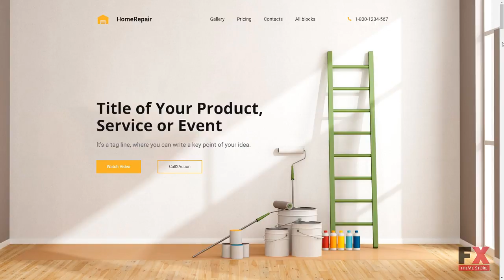Home Repair MotoCMS 3 Landing Builder TMT | Free Template Carlyle Da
- Additional Features: Google Web Fonts, Social Options, Google Analytics, Google Webmaster Tools, Iframe, Global Website Settings

 - Animation: HTML plus JS, Lazy Load effect

 - Features: Admin Panel, Bootstrap, Optimized Source Code, Premium, Responsive, Visual Editor, Moto CMS Landing Builder Version:1.0

 - Language support: English, Russian

 - Layout: Flexible

 - Media: Video Integration, Video Player, Media Library File Manager